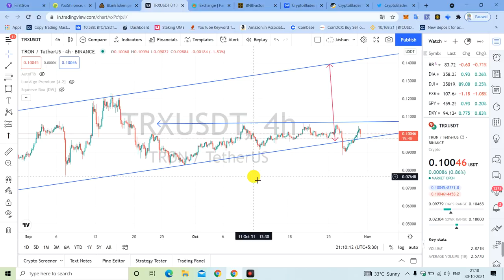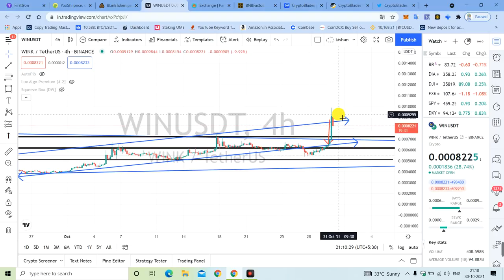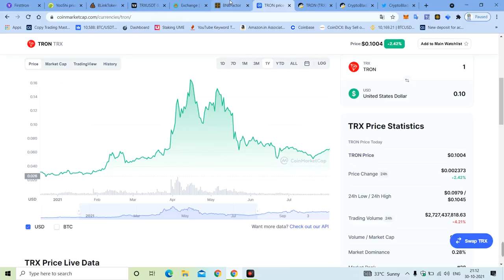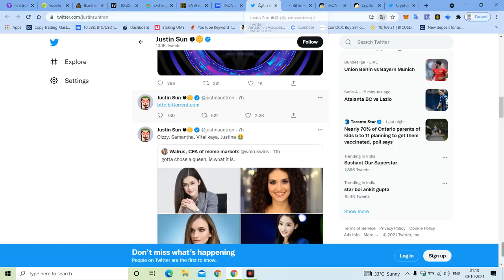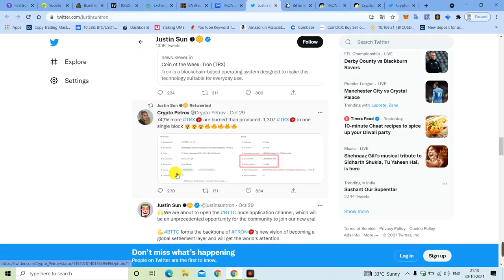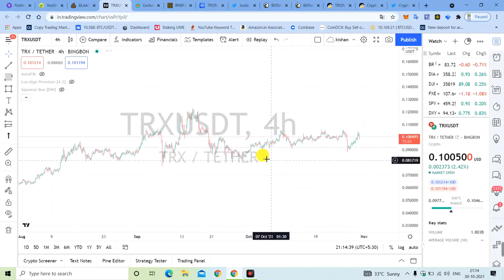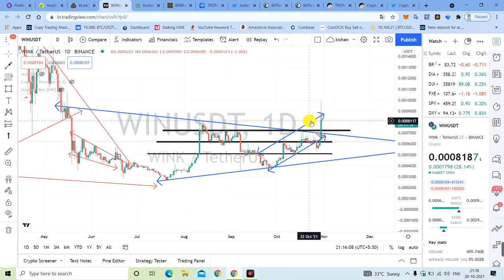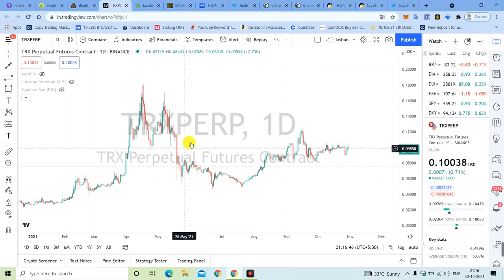Trx Price Prediction | Tron Coin News Today | Trx Coin News 40-50 Rs जायेगा | Btt Win Trx 🚀🚀 moon